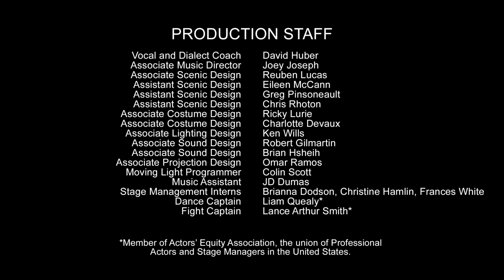"Look to the Stars" - October Sky at The Old Globe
Kyle Selig and the cast of October Sky perform the song "Look to the Stars" at The Old Globe. This new musical runs Sept. 10 – Oct. 23, 2016 in San Diego. Tickets

The Old Globe’s 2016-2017 Season launches into orbit with the new musical October Sky, inspired by the beloved 1999 movie, which itself was based on a true story. In the sleepy town of Coalwood, West Virginia, school is just something you do until you’re old enough to work in the coal mines. After the Soviets launch the Sputnik rocket, a local high schooler named Homer decides to enter a rocketry competition against the wishes of his domineering, practical-minded dad. With the help of his friends and the local community, he just might light up the night. October Sky is a musical slice of small-town Americana packed with youthful exuberance that will send your heart soaring and inspire you to reach for the stars.

The West Coast premiere of October Sky, with book by Brian Hill and Aaron Thielen, music and lyrics by Michael Mahler, directed and choreographed by Rachel Rockwell, inspired by the Universal Pictures film and Rocket Boys by Homer H. Hickam, Jr., runs Sept. 10 - Oct. 23, 2016 at The Old Globe.

CAST: Rebecca Bellingham (Mary Bykovski, Margaret), Joel Blum (Ike Bykovski), Ron Bohmer (John Hickam), Will Branner (Buck, Ensemble), Nicolette Burton (Ensemble), John Cardoza (Ensemble), Sandra DeNise (Miss Riley), James Royce Edwards (Jake, Ensemble), Steve Gouveia (Earl, Ensemble), Kevyn Morrow (Ken), Austyn Myers (O'Dell), Kerry O'Malley (Elsie Hickam), Destan Owens (Bathtub Amos, Ensemble), Eliza Palasz (Dorothy), Liam Quealy (Jim, Ensemble), Patrick Rooney (Roy Lee), Connor Russell (Quentin), Kyle Selig (Homer Hickam), Lance Arthur Smith (Otis, Ensemble), Clay Stefanki (Ensemble), Betsy Stewart (Emily Sue), Nick Sullivan (Mr. Turner, Ensemble), Scott Wakefield (Minister, Ensemble), and Angela Wildflower (Harriet, Ensemble).

CREATIVE TEAM: Kevin Depinet (Scenic Design), Linda Cho (Costume Design), Japhy Weideman (Lighting Design), Garth Helm (Sound Design), Shawn Sagady (Projection Design), Charlie Alterman (Music Director), Bruce Coughlin (Orchestrations), Courtney Cerny (Assistant Director and Associate Choreographer), Howie Cherpakov, CSA (Casting), and Anjee Nero (Stage Manager).